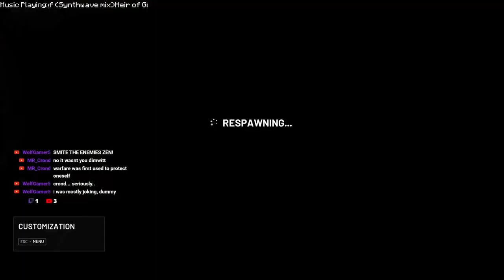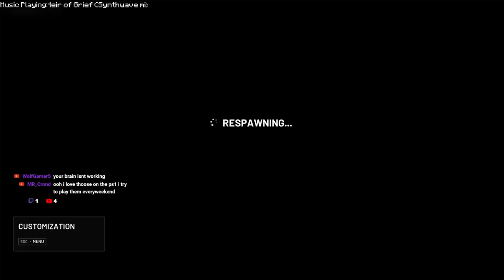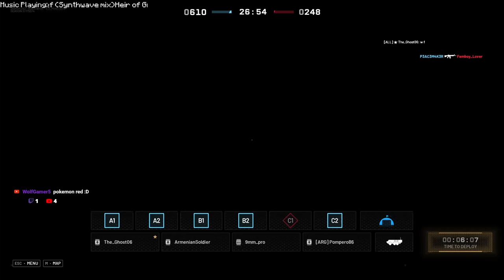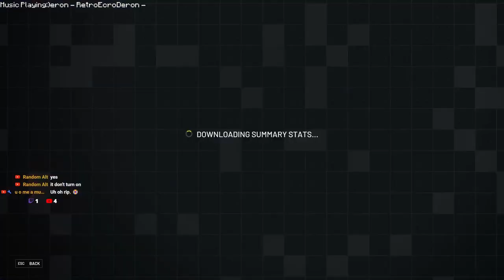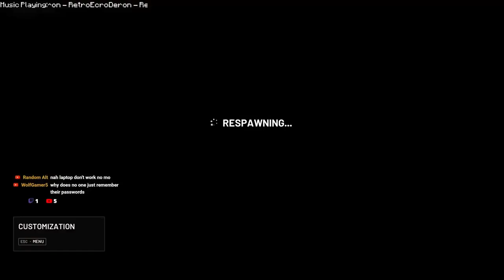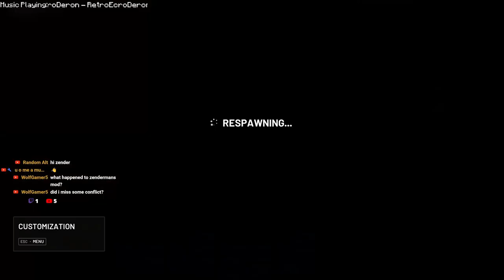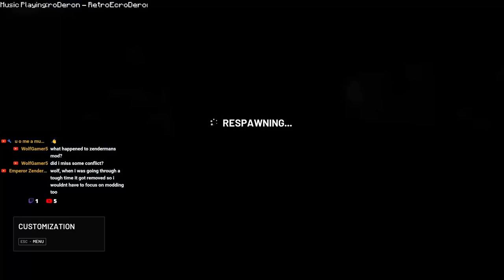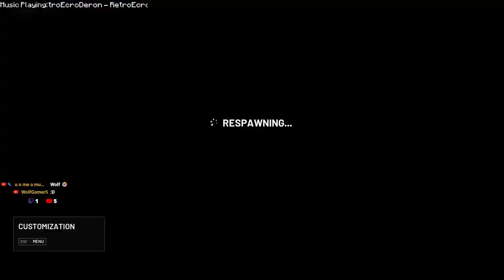Vityaz is AMAZING - World War 3